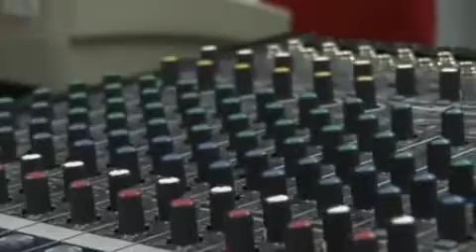The Rasmus - Suutarila school 23.11.2009 - MTV3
The Rasmus